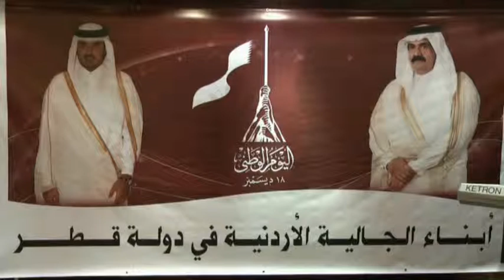االشيخ برجس الحديد و د۔ نصير الحمود يرعيان احتفال الجالية الأردنية باليوم الوطني لدولة قطر 2009 - ج4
الدوحة، 19 كانون الأول 2009، احتفلت الجالية الأردنية بالدوحة أمس الجمعة باليوم الوطني لدولة قطر وسط حضور مميز غصّت به قاعة الاحتفال، حيث أكد أبناء الجالية على عمق العلاقات الرسمية والأخوية التي تجمع بين قيادتي البلدين وشعبيهما.
وازدانت قاعة الاحتفال بصور قادة البلدين، و شهدت حضوراً متميزاً من قبل الأردنيين العاملين في دولة قطر وعائلاتهم، والذين كان لديهم الفرصة للتمتع بالدبكة والأهازيج والغناء الوطني الأردني الأصيل.
ورفع الأردنيون في الدوحة برقية تهنئة لأمير دولة قطر سمو الشيخ حمد بن خليفة آل ثاني بمناسبة اليوم الوطني لبلاده.
وقال الشيخ برجس الحديد -والذي قدم للدوحة خصيصا للمشاركة في احتفالات قطر بعيدها الوطني- على حتمية عدم انفصام عرى العلاقة الأخوية بين الشعبين الأردني والقطري والتي تعود لجذور تاريخية منذ أن تحالف أمير المؤمنين علي بن أبي طالب كرم الله وجهه مع قيس بن الأحنف.
وأكد الحديد -في كلمة خلال الحفل- على عمق العلاقة التي تربط بين قيادتي البلدين اللتان تحرصا على رص الصف العربي والوقوف سداً منيعاً أمام التحديات التي تواجه الأمة، مذكراً بالمواقف الشجاعة لأمير دولة قطر الشيخ حمد بن خليفة آل ثاني إبان الاجتياح الإسرائيلي لقطاع غزة قبل نحو عام.
وشكر الحديد الدكتور نصير شاهر الحمود على مبادرته بجمع الأردنيين للالتقاء والاحتفاء باليوم الوطني لدولة قطر.
وأكد الدكتور نصير شاهر الحمود في كلمة خلال الحفل على حرص نخب أبناء الأردن وكفاءاته وخبراته المقيمة في الدوحة، على المساهمة بيوم فرح الأشقاء القطريين التي تستضيف دولتهم الكريمة أبناء الأردن بكرم واحترام".
وزاد" الأردنيون في الدوحة يؤكدون على مشاركة إخوانهم القطريين فرحة اليوم الوطني لدولتهم في ظل قيادة حكيمة للأمير حمد بن خليفة آل ثاني وولي عهده الشيخ تميم إلى جانب حكومة رشيدة وشعب كريم تحققت له منجزات كبيرة أفضت لنهضة و تنمية شاملة في سائر الميادين وجميع المجالات".
وتمنى الحمود في كلمته مواصلة دولة قطر مسيرة التجديد والتحديث والبناء استلهاماً للبعد التاريخي الذي يؤكد على الدور الريادي الذي تلعبه الدوحة محلياً وخليجياً وعربياً ودولياً. "فالمنجزات المتحققة في شتي المجالات كما ان المستقبل الواعد بانتظار دولة عصرية تسعي لتحقيق نهضتها على كافة المستويات السياسية والاقتصادية والاجتماعية والعلمية والتقنية وفق أسس وخطوات راسخة".
وأكد الحمود على حرص الأردنيين في الدوحة على المساهمة في التنمية الاقتصادية الشاملة التي تعيشها البلاد قائلاً" "نضع كل إمكانياتنا وخبراتنا تحت تصرف إخوتنا القطريين، ونسعى معهم لتحقيق رفعة البلاد وتقدمها".